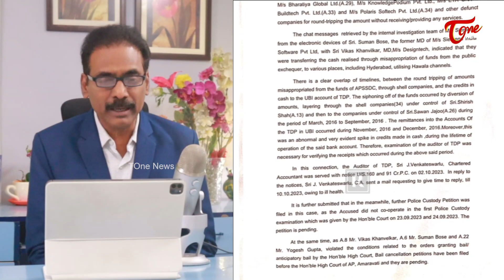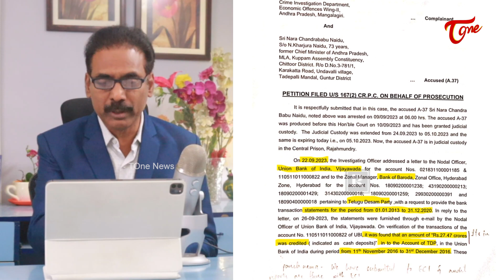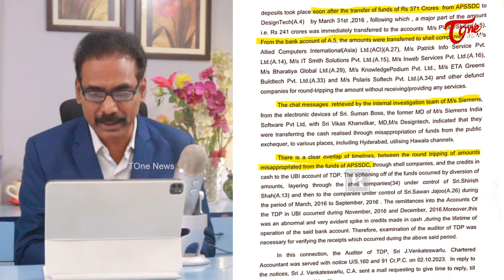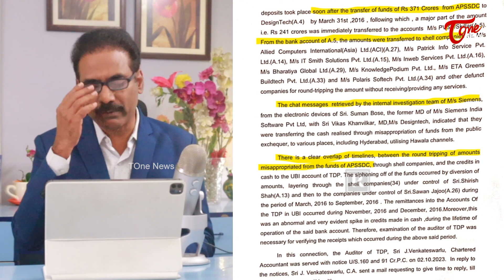పొన్నవోలు ఇచ్చిన డాక్యుమెంట్ లో ఏముంది..? | kandula Ramesh on Ponnavolu Sudhakar Reddy | Tone News